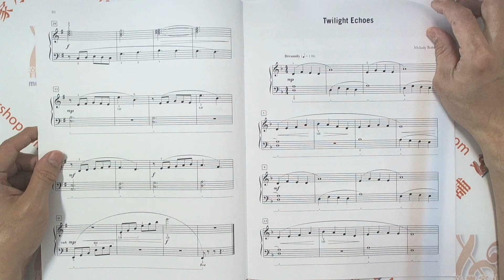Melody Bober：Solo Xtreme Book 3【00-46099】Alfred【9781470638672】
9 X-traordinary and Challenging Piano Pieces

梅洛迪: 極限獨奏 第三冊
Melody Bober：Solo Xtreme, Book 3

【內容簡介】
The term "xtreme" is often used in sports to indicate feats that go beyond the ordinary. The pieces in the Solo Xtreme series were written to encourage piano students to achieve similar feats. Pieces in this series move beyond single-line melodies that stay in one location, challenging students instead to move around the keyboard, cross hand-over-hand, use a variety of articulations, play harmonic intervals and accidentals, and use the pedal to create color and moods. At the same time, they expand technique and musicianship. Titles: Festival Rag * Gentle Rain * Moonlight Skate * Ride Like the Wind * Roaming River * Rollerblade Race * Saturday Stomp * Sonoran Sunset * Twilight Echoes.

作　者：Melody Bober
原書名：Solo Xtreme, Book 3
Volume / Series：Solo Xtreme
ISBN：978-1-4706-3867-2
語言型式：英文/ 五線譜
適用版本：Performance score(s)
樂　器：Piano Solo
適　用：名曲、音樂會
外　觀：平裝 / 24 頁/ 30.0 x 23. cm / 普通級 / 單色印刷

【目錄】
Festival Rag
Gentle Rain
Moonlight Skate
Ride Like the Wind
Roaming River
Rollerblade Race
Saturday Stomp
Sonoran Sunset
Twilight Echoes